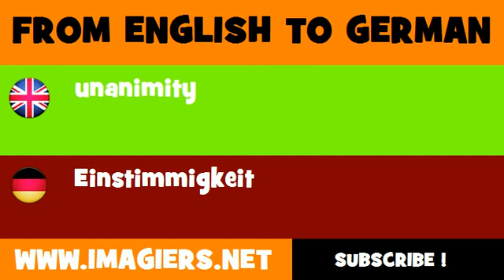DEUTSCH ENGLISCH = Einstimmigkeit